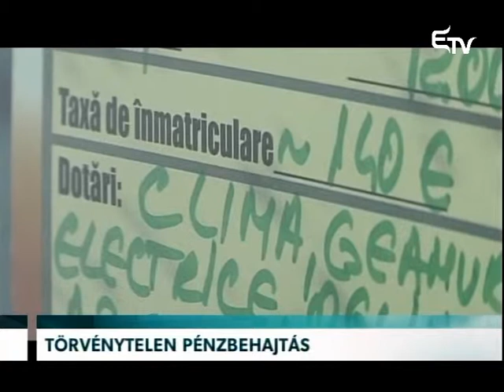Törvénytelen pénzbehajtás – Erdélyi Magyar Televízió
Törvénytelen Romániában az autók forgalomba íratásakor követelt környezetvédelmi bélyegilleték. Ezt a luxemburgi székhelyű Európai Bíróság mondta ki. Ennek ellenére, az illetéket továbbra is ki kell fizetni. Jogászok szerint ez teljes mértékben az államkasszát gyarapítja.